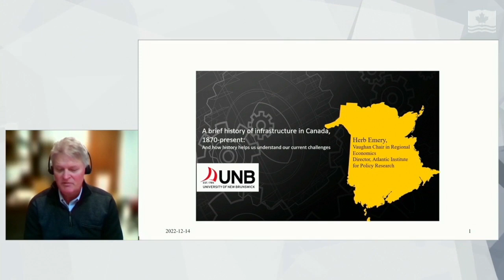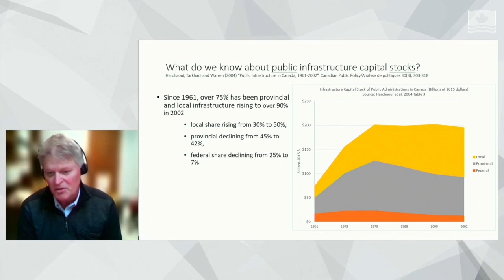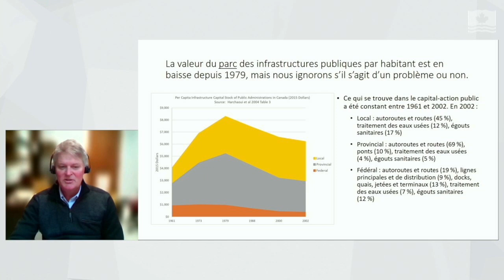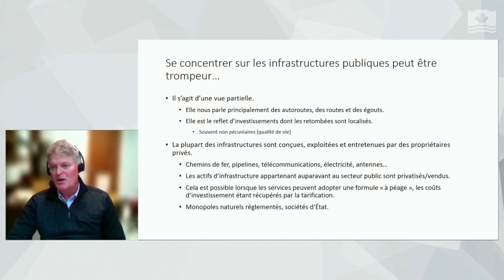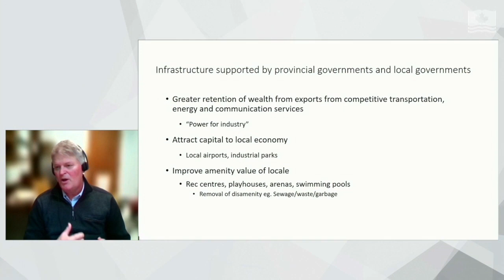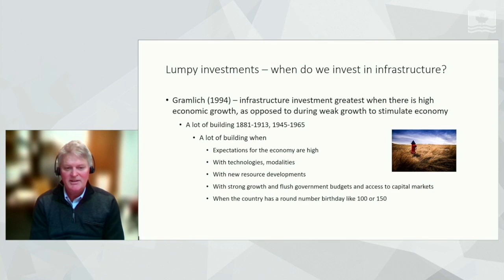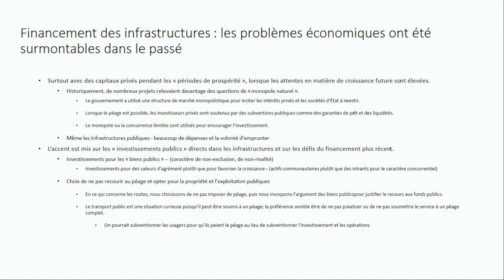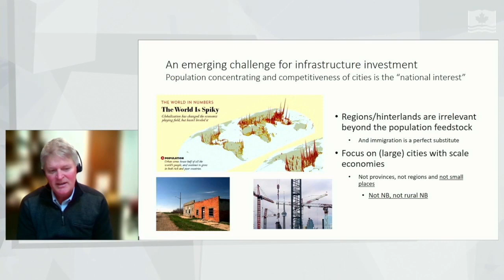Economic Development and Infrastructure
This event recording explores how the structural characteristics of federalism impact Canada's economic development and infrastructure.